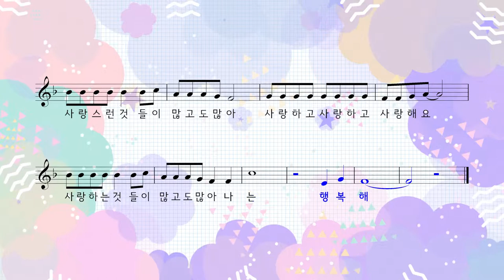사랑해요 - 박상문 작사•작곡 고예진 노래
1
꽃을 사랑해요
나비를 사랑해요
새와 나무 바람을 사랑해요
거리를 사랑해요
들판을 사랑해요
숲과 햇빛 옹달샘을 사랑해요

(후렴)
사랑스런 것들이 많고도 많아
사랑하고 사랑하고 사랑해요
사랑하는 것들이 많고도 많아
나는 행복해

2
별을 사랑해요
강아지를 사랑해요
새벽 이슬 땅거미를 사랑해요
강물을 사랑해요
물고기를 사랑해요
봄과 여름 겨울을 사랑해요

3
눈을 사랑해요
무지개를 사랑해요
비와 안개 뭉게구름 사랑해요
편지를 사랑해요
친구를 사랑해요
함께 걷는 산길을 사랑해요